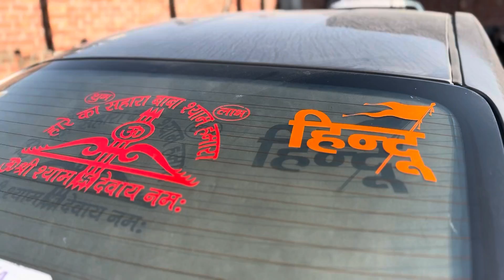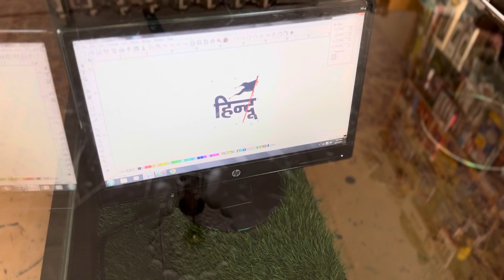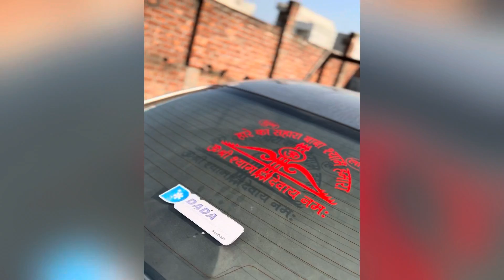गर्व से कहो हम हिन्दु है 🚩| Garv Se Kaho Hum Hindu Hai | Anshu Khosla Vlogs 2.0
jai shri ram जय श्री राम,jai shri ram जय श्री राम,jai shri ram जय श्री राम,jai shri ram जय श्री राम,

Hey freinds akv 2.0 vlogs this side & thank alot for watching my videos. Please “LIKE” the video if you enjoyed watching or also “COMMENT” if you want to suggest something or appreciate.

Cover Topics:
hindu
sanatan dharam
hinduism
hindu gods
the hindu analysis
hinduism facts
hinduism explained
hindu dharma
hindu live
sanatan dharma
religion
jai shri ram
ramayan
ram dharam
hindu#hind hai hindu ham
yogi adityanath
garv se kaho hum hindu hai
ram mandir
shri ram
prabhu ram
anshu khosla vlogs 2.0
anshu
anshu vlogs
hindi vlog
hindi
vlogger life
blogger
proud to be hindu
proud to be an indian
the hindu
bagwa
hinduism